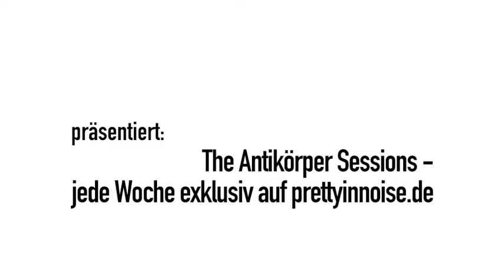JAPANISCHE KAMPFHÖRSPIELE - Verbrennt Euer Geld (The Antikörper Sessions)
Ab Donnerstag 11. Juni 2020 exklusiv auf prettyinnoise.de
Die JA KA Antikörper Session wurde von Ramon Smith auf dem FLEISCHMARSCH 2018 im Soziokulturellen Zentrum Alte Brauerei in Annaberg-Buchholz mitgeschnitten.
JAPANISCHE KAMPFHÖRSPIELE: Christian Markwald, Robert Nowak, Christof Kather, Marco Bachmann, Martin Freund
Current Album: 'Verk Ferever' (Bastardized Recordings)

THE ANTIKÖRPER SESSIONS WITH MARK KOWARSCH.
Exclusive performances of unique independent artists.
Every week on prettyinnoise.de
Artwork & Video Processing: Alexandra de Looze
Audio Technology: Florian Weber
Logo Design: Christof Kather
Video Design: Andreas Simon
Artwork Editing: Oliver Best
Audio Equipment: Michael Wollnitz
Aesthetic Consultation: Alfred Hilsberg
Inordinate Amount Of Power & Oversized Control: Marc Michael Mays